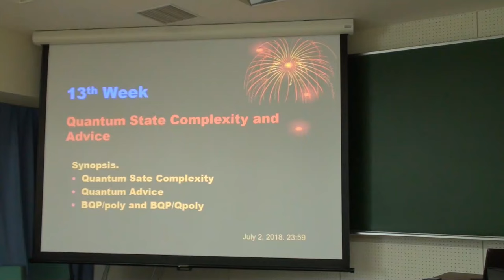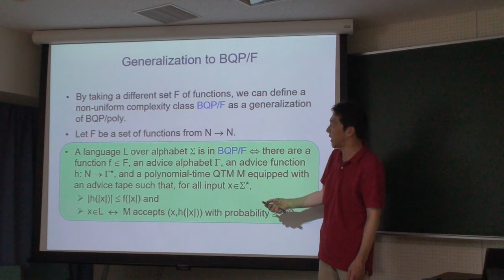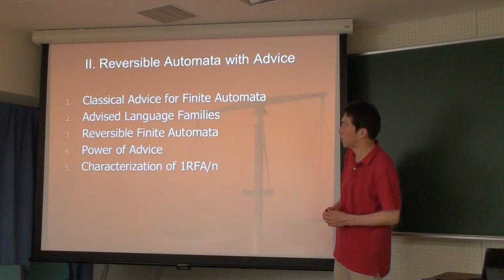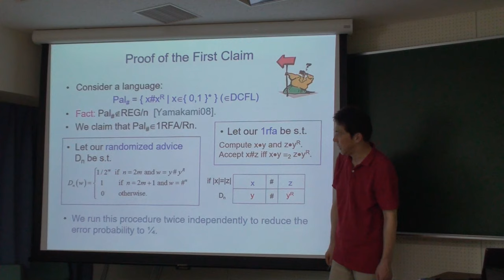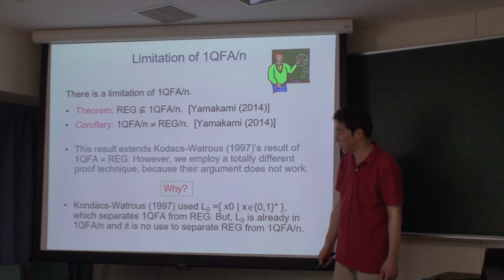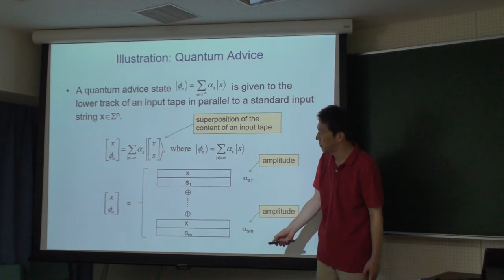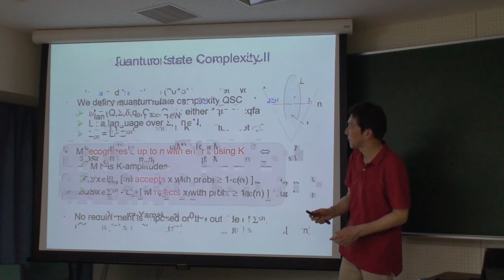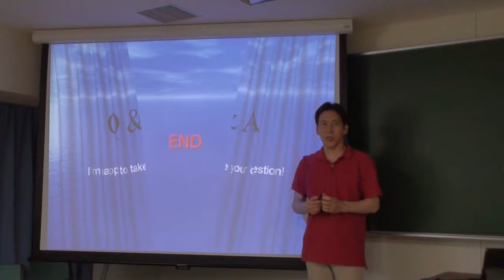計算量理論の最先端トピックス 第１３週目 2018 Advanced Topics in Computational Complexity Theory: Lecture Week 13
このビデオは2018年7月3日に福井大学大学院工学研究科で行われた大学院講義を録画したものです。講義内容は講演者 T. Yamakami の研究を基に計算量理論の最先端トピックスを解説しています。第１３週目の話題は Space-Bounded Complexity and the Linear Space Hypothesis です。講義は英語スライドを用いていますが、使用言語は日本語です。

計算量理論に興味のある方は別の大学院講義シリーズのビデオも併せてご覧下さい。

This video is the 13th lecture of a graduate school's lecture series on advanced research topics in computational complexity theory, focused on Dr. T. Yamakami's work. The topics of the 13th week's lecture include: Space-Bounded Complexity and the Linear Space Hypothesis. The lecture was filmed on July 3, 2018 at the University of Fukui, Japan. The lecture was given in Japanese language using English slides.